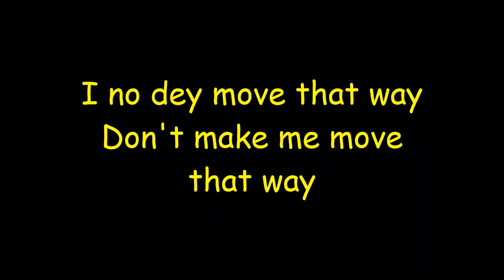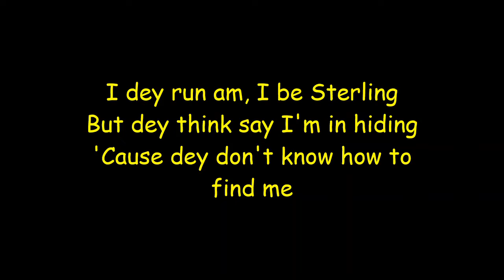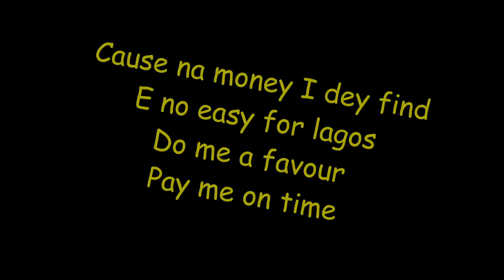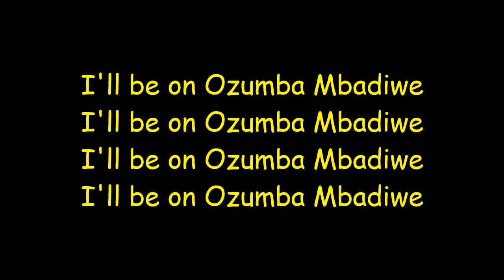Reekado Banks ft Fireboy DML – Ozumba Mbadiwe (Remix) (Lyrics)